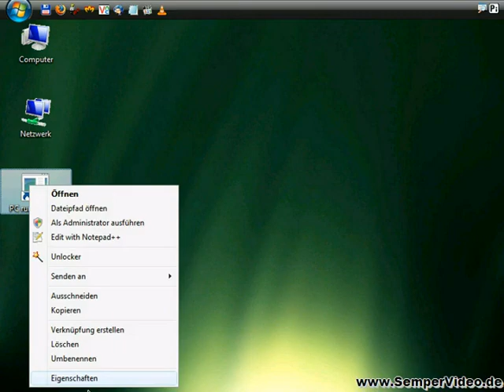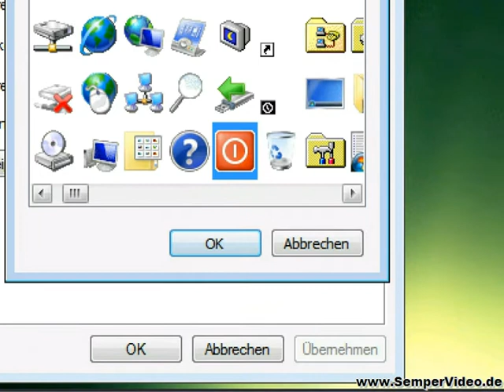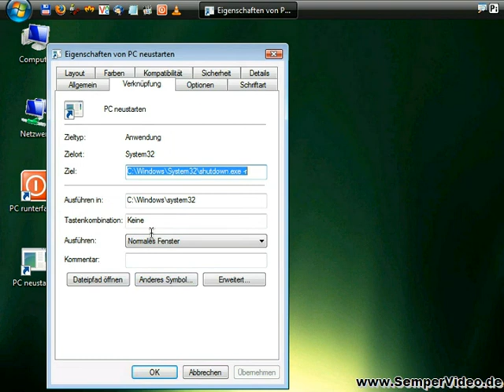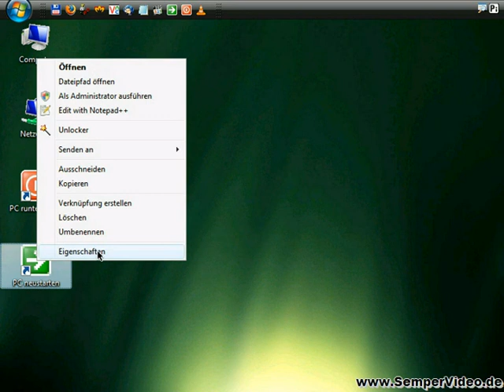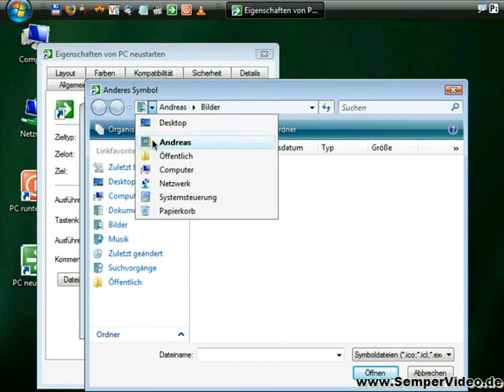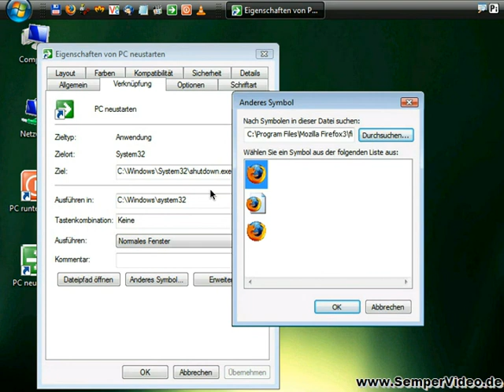Icon-Shortcuts: Computer herunterfahren (Teil 2 von 2)